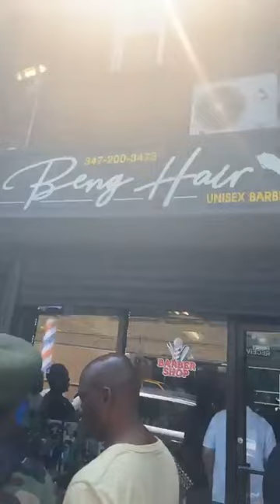LUCIANO @DUBLINKZSTUDIOTYME 426 E48 STREET BROOKLYN NY 11203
TILLY BENG
 LUCIANO